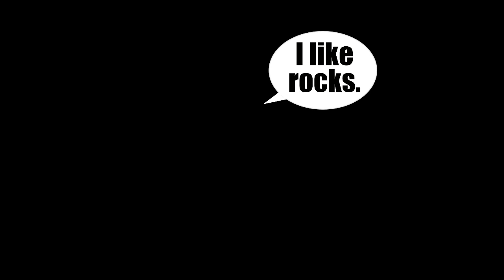The most terrifying Kaiju in Conan Exiles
Conan Exiles has been through some changes lately, one of which has caused quite the mix-up in events. Have the scales been unbalanced? Is there a great horror roaming the wastes?

Let me know and share it around. Have thoughts?

Or buy something shiny from my Etsy Store: